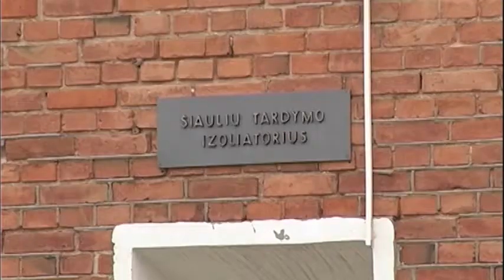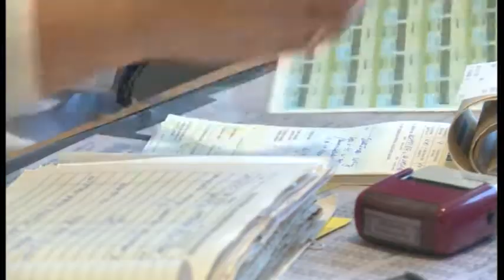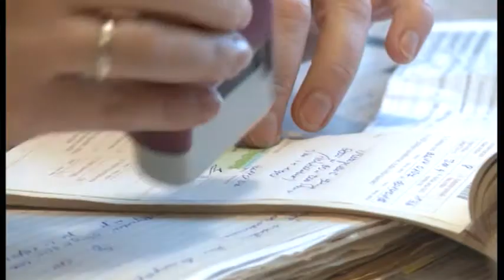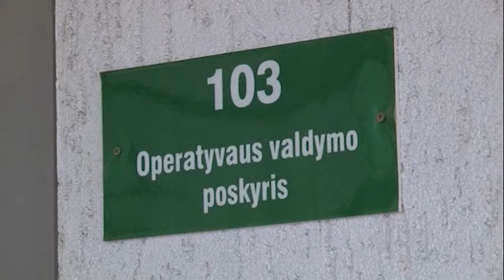žinios 2014.01.07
Ministerija įtaria, kad bedarbiai piktnaudžiauja neįgalumu.
Šiauliuose surengta katalikiška Šeimų šventė vėl sulaukė didžiulio tikinčiųjų dėmesio.
Neturintys už ką išgerti jaunuoliai Šiauliuose pradėjo užpuldinėti senyvas moteris.